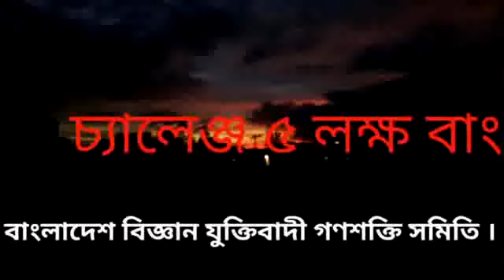কফি হাউসের সেই আড্ডাটা আজ আর নেই।কবি তাহমিদুল। ২৭-১০-১৬ রাসেল যুক্তিবাদী